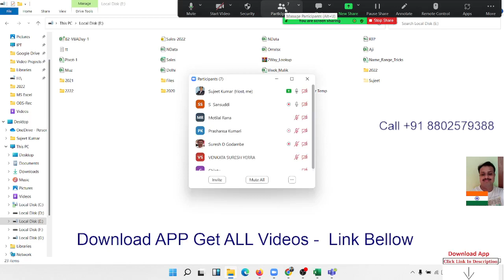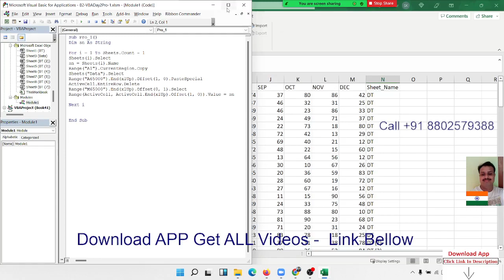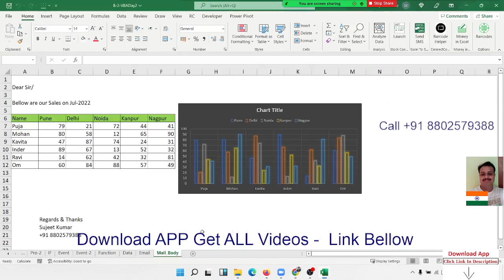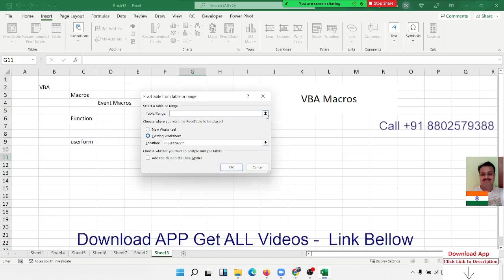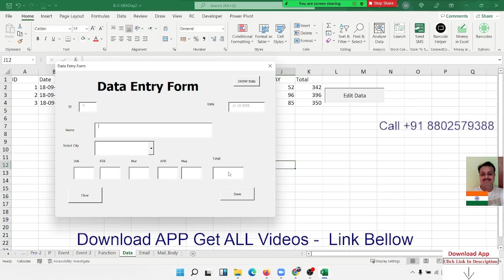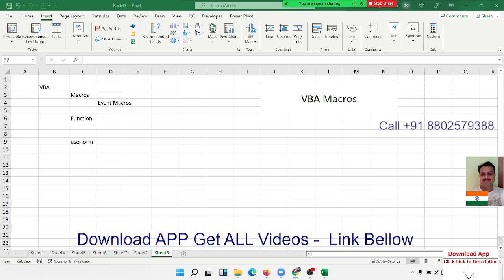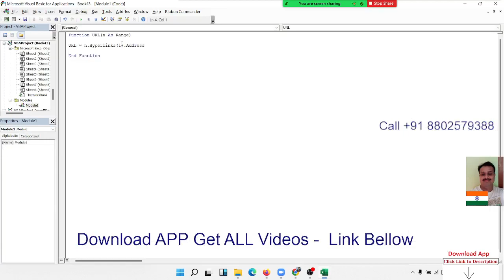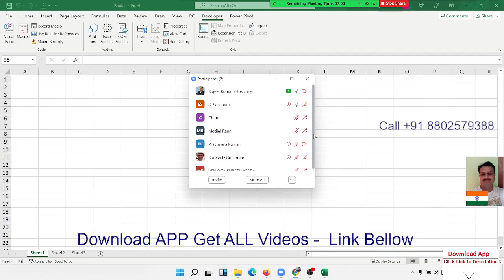VBA Macros Classes Day -1